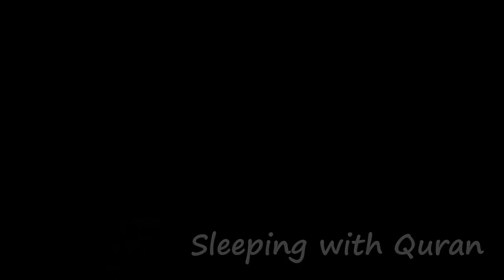10 Hours Beautiful Quran Soothing Recitation Relaxation Deep Sleep Stress relief Hrs Black Screen